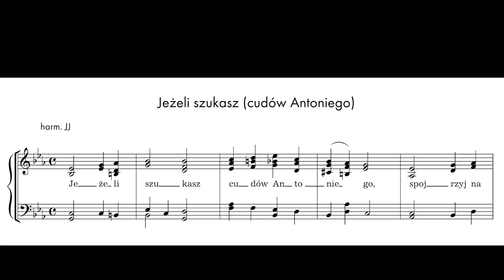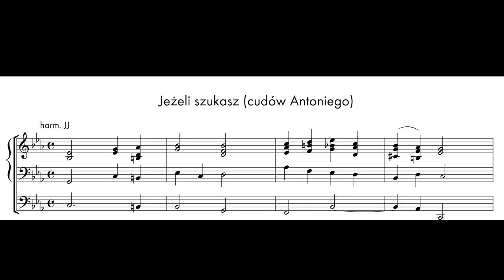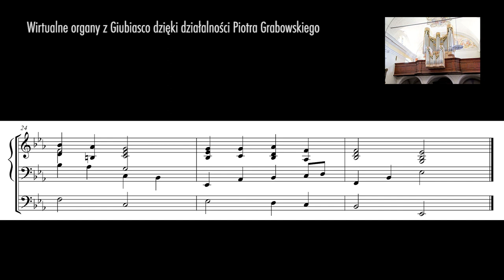„Jeżeli szukasz (cudów Antoniego)”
Oto moja własne propozycje harmonizacji melodii „Jeżeli szukasz (cudów Antoniego)” — wraz z próbkami brzmienia przygotowanymi na wirtualnych organach oferowanych przez pana Piotra Grabowskiego Prezentuję tym razem dwie wersje nut i brzmienia: na fortepian oraz na organy. Wersja „na fortepian” jest dostępna w wygodniejszej do śpiewania tonacji Es oraz w wygodniejszej do grania (bez bemoli...) tonacji C.